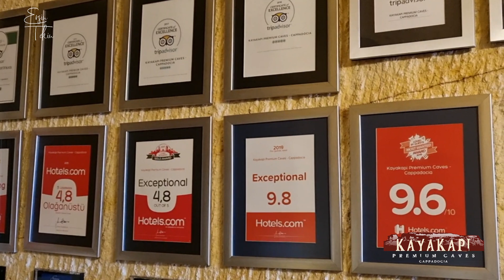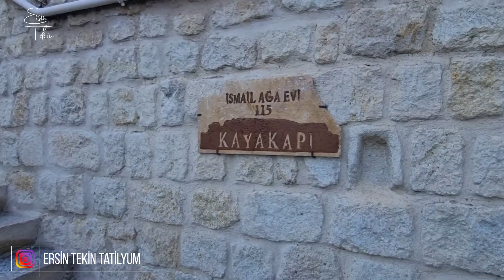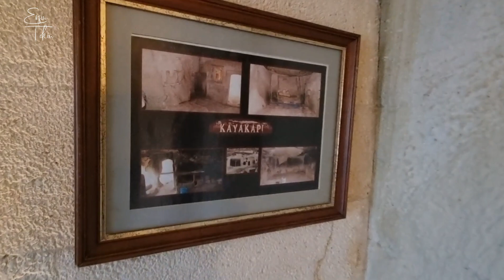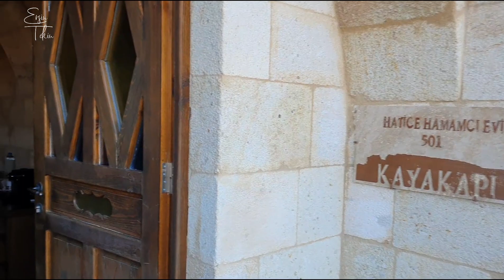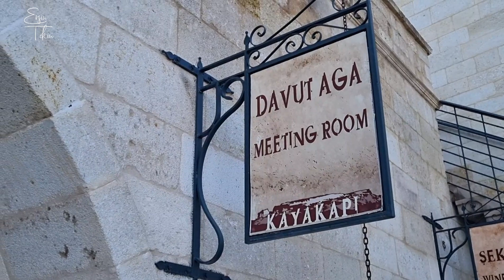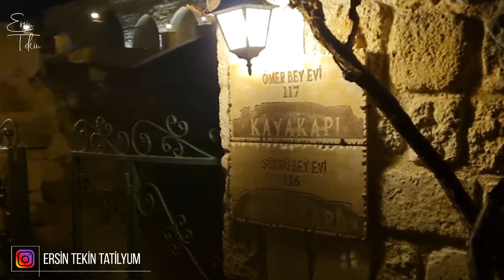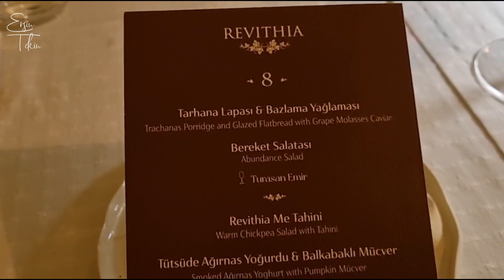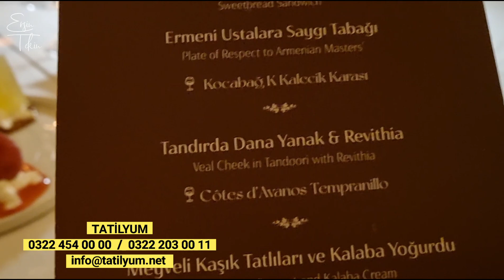Kayakapı Premium Caves Kapadokya. Dünyanın en iyi butik otellerinden birini keşfedin !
Yok olmak üzere olan Ürgüp Kayakapı Mahallesi'nin yeniden yaşama döndürüldüğü, dünyanın dört bir tarafından gelen misafirlere eşsin bir Kapadokya deneyimi sunulduğu projenin adı; KAYAKAPI...
Kayakapı'da yokolmak üzere olan yüzlerce yıllık tarihi yerleşim yerleri, Unesco desteği ve gözetimi ile aslına sadık kalınarak yenileniyor ve  yine yöresel değerlerin yaşatılarak konforlu ve lüks konaklama birimlerine çevriliyor.  Gelen misafirlere son derece lüks, konforlu ortamlar ve profesyonel otelcilik anlayışı ile yüksek servis kalitesi ve hizmetler sunuluyor.
Birbirinden farklı büyüklük ve dekorasyondaki odaları, yemeklerinizi lezzet şölenine dönüştüren Maide ve Revithia isimli restaurantları, eşsiz atmosferdeki  SPA merkezi ile KAYAKAPI PREMIUM CAVES HOTEL VLOG çalışmamı bu videoda izleyebilirsiniz.

Daha fazla bilgi, fiyat ve rezervasyon için lütfen TATİLYUM EKİBİMİZE ulaşınız.

TATİLYUM
Gazipaşa Blv    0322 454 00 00      /   GSM  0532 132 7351
M1  Avm           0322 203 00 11      /   GSM   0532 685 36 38

00:00 Giriş ve tanışma
02:56 İlk sunum
05:22 Drone ile kuşbakışı tanıtım
09:16  Giriş, resepsiyon, lobi
12:00 Ödüller
13:58 İlk oda örneği giriş
14:00 Prime kategori oda örneği
20:15 Glorius kategori oda örneği
26:50 Majestik kategori oda örneği
32:17 Majestik  Pool Suite Kategori oda örneği
37:52 Royal Suite Kategori oda örneği
42:52 Havuz ve panoramik manzara
43.33 Maide Restaurant
44:52 Cazgır Lounge dinlenme alanı
45:47 Davut Ağa Toplantı salonu
46:45 Spa Merkezi
50:00 Akşam saatlerinde Kayakapı sokakları
54:20 Maide Restaurant akşam yemeği
57:50 Revithia ;Kapadokya büyüsü ve fine dining deneyimi
01:08:43 Kayakapı'da sabah